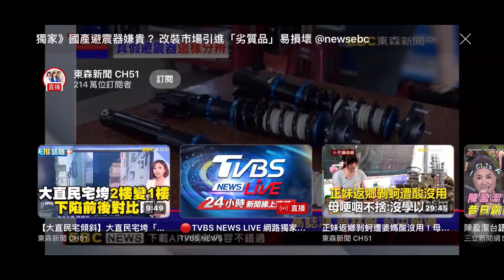沙鹿阿吐/ 2023年9月份東森新聞記者採訪報導紀錄檔案資料